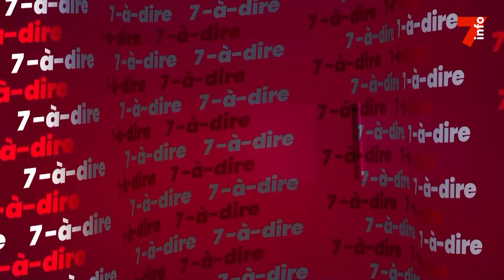7-à-dire | Scolarisation de la jeune fille : quel bilan en 2024